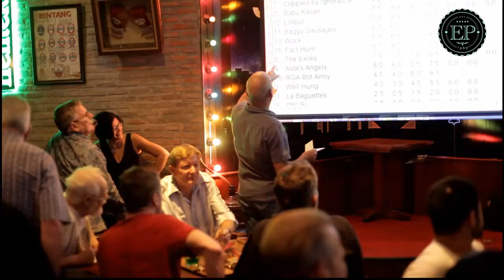EP 30 days Anniversary - Music Quiz